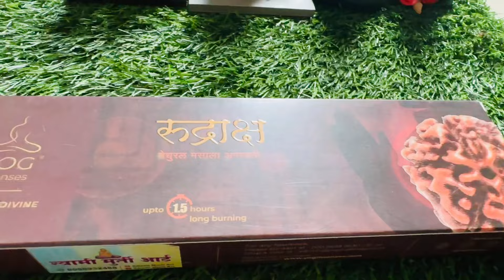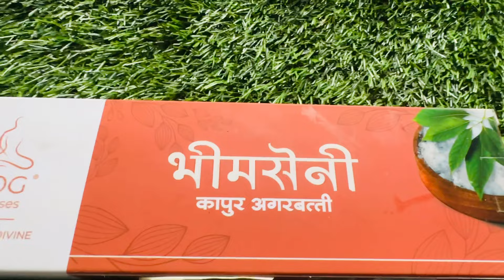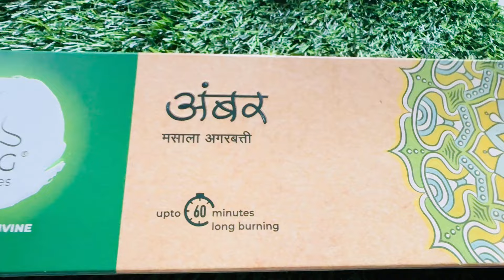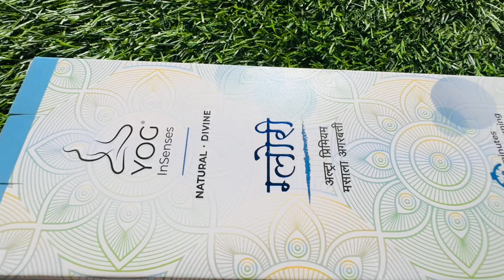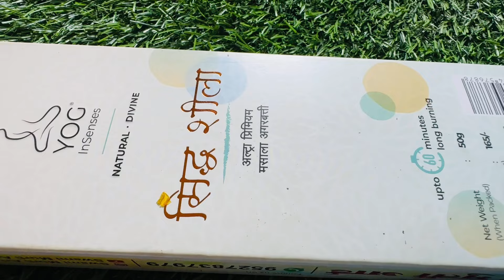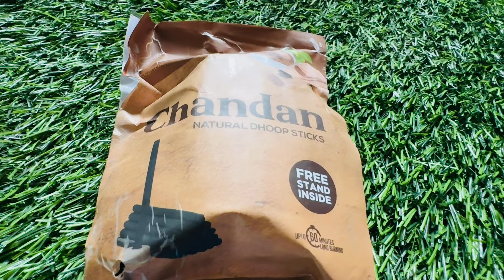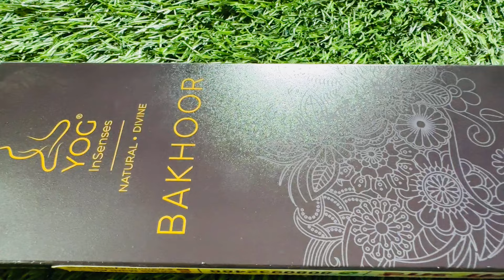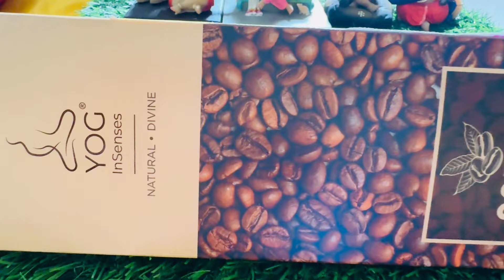अंगारकी संकष्टी चतुर्थी स्वतःचं घर चांगली नोकरी मुलांच्या शिक्षणासाठी हा उपाय करा इच्छा पूर्ण होते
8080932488 पूजा साहित्य हवा असल्यास दिलेला नंबर वरती फक्त व्हाट्सअप मेसेज करा 🙏🏻🙏🏻